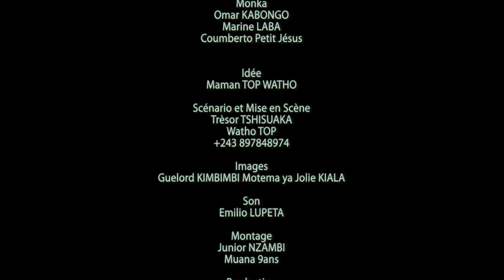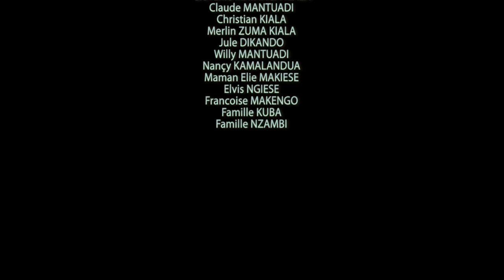OKOFUTAMA EP: 2- Theatre congolais-maman top-herman-dacosta-ebakata-legende tv